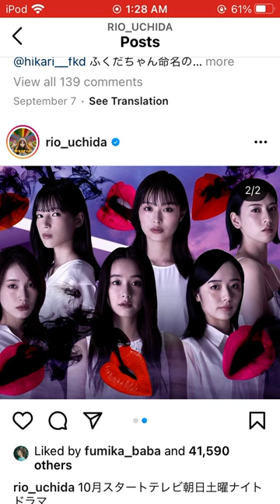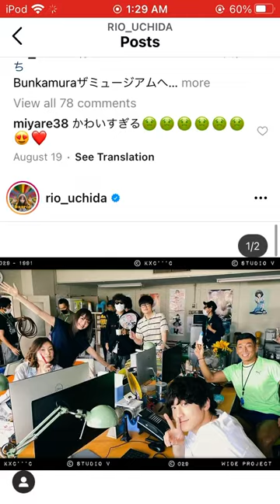Rio Uchida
Rio Uchida (内田 理央)
Fashion model, Japanese